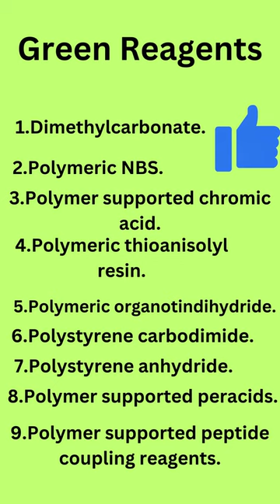GREEN REAGENTS(full video link in description)pipette & burette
green chemistry
green solvents
green reagents
net exam chemistry related classes
kerala set exam green chemistry portions